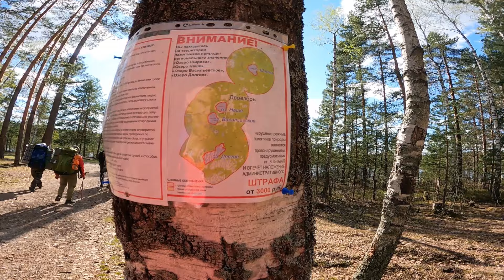ИДЁМ В ПОХОД 10 человек! 50 км и 6 озёр! ОЗЕРО ШИРОХА и озеро СВЕТЛОЕ.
10 человек, 50 километров, 6 озер и 1 милый четвероногий друг - все это в этой серии. Отличная компания, прекрасная погода, чудесный хвойный лес, что ещё нужно для похода выходного дня.